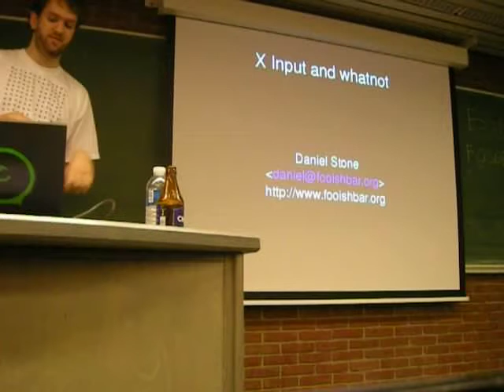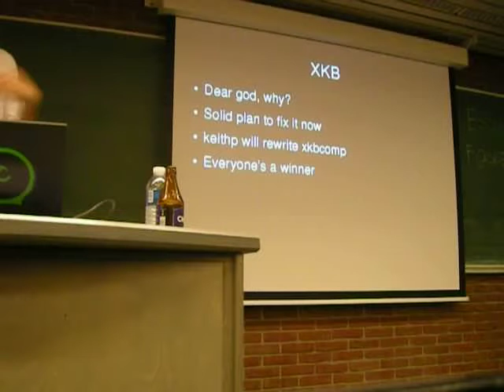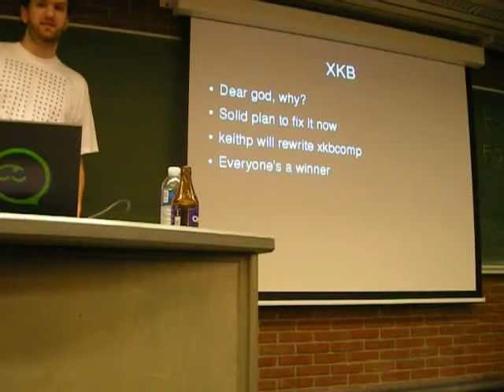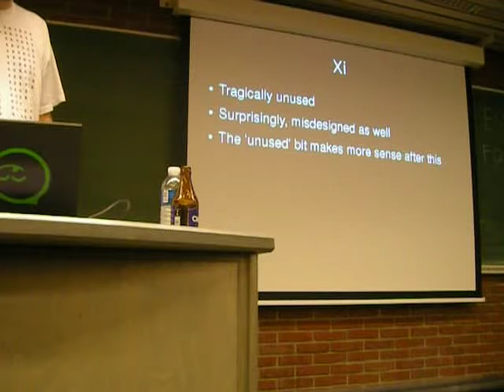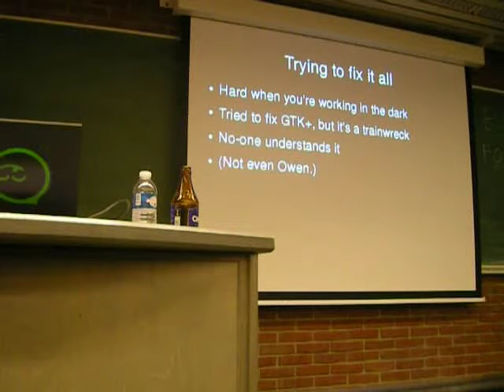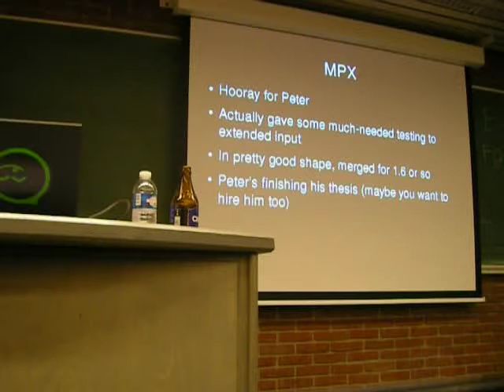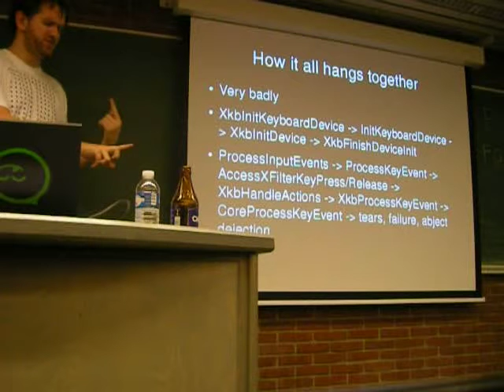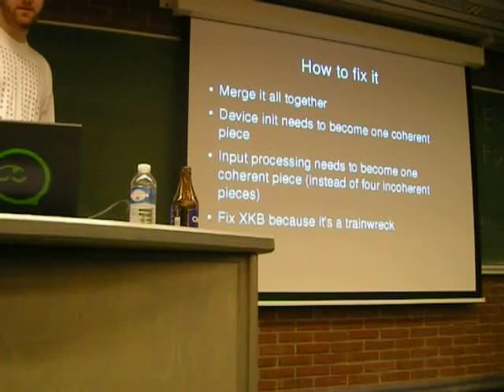fosdem_2008 _daniel